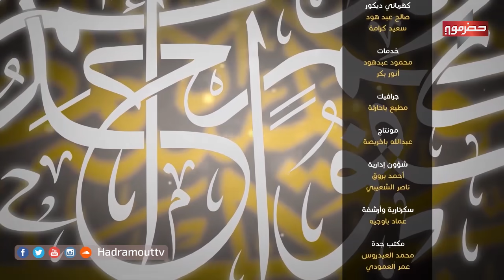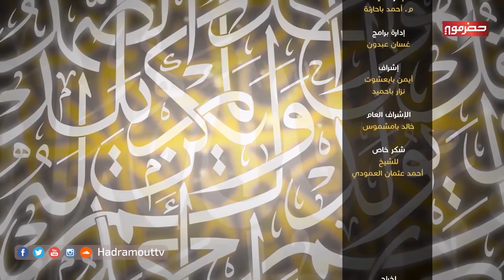ربيع القلوب5 - الحلقة الثانية